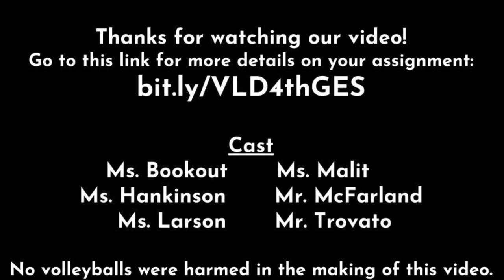Glenwood ES 4th Grade Virtual Learning Day - February 1st 2019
This video highlights what the fourth grade students at Glenwood Elementary will be doing for their Virtual Learning Day on February 1st, 2019.